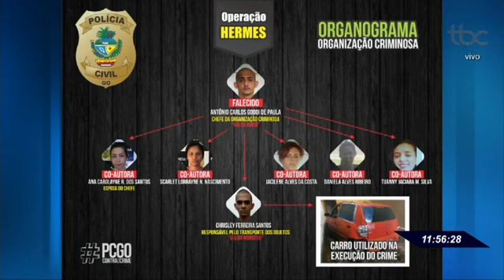TBC 1 | GOLPES EM SITE DE VENDAS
A gente começa esta edição com um caso de polícia. Uma organização criminosa, comandada de dentro da casa de prisão provisória, aplicava golpes através de um site de vendas. A repórter Kamilla Rodrigues é quem conta pra gente essa história.

Data de Veiculação: 09/05/2019
Repórter: Kamylla Rodrigues
Imagens: Link ao vivo
Assista a programação da TV BRASIL CENTRAL pela internet, acesse: